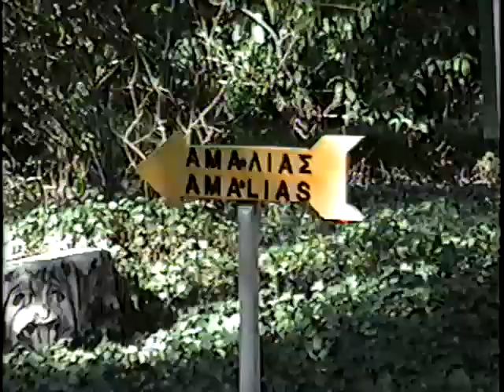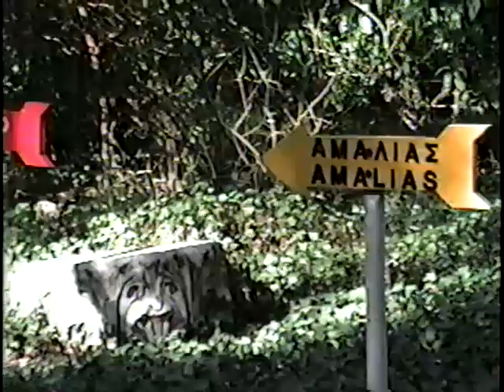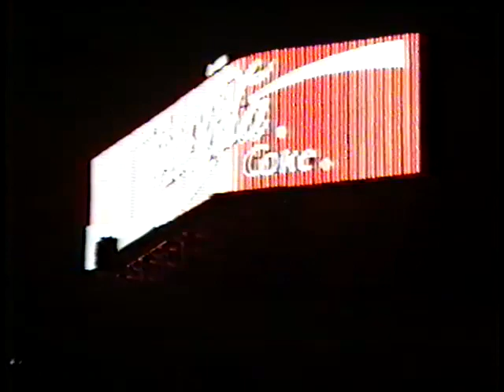Fiorino family video #33, Athens, Greece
Leaving home, flight over there, Athens, Athens airport